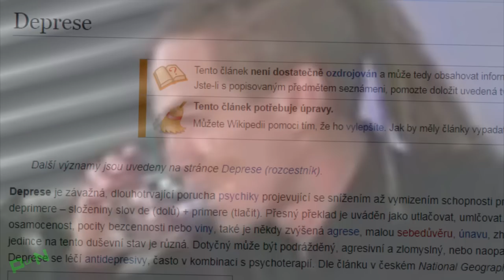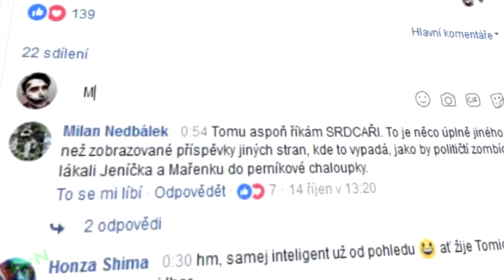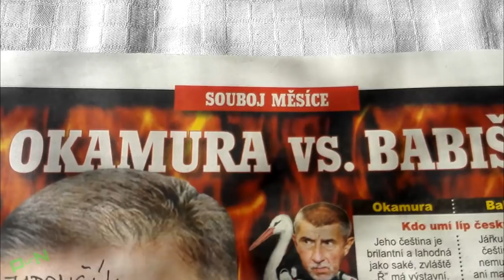TRAGÉD A BLOKOVATEL TOMIO OKAMURA - PARODIE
Spasitel českých zemí a miláček národa... Videem zobrazují některé skutečnosti, které MI přijdou zvláštní..  A ASI SI ZTLUMTE HLASITOST

Použité skladby:

John Williams - Star Wars Main Theme
Dvorak_Polka
J.Uhlíř, Z.Svěrák - Není nutno

Smích:
NEW ROASTING PEOPLE ON TWITTER FUNNY COMPILATION

Střih / editace videa: Sony Vegas 12
Úprava audia: MAGIX Music Maker 2014, Sony Vegas
Nahrávání: Bandicam, Action!